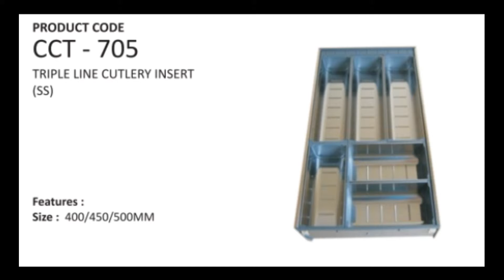KITCHEN FITTINGS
HARDWARE CONCEPTS INDIA PVT.LTD
SALES DEPARTMENT